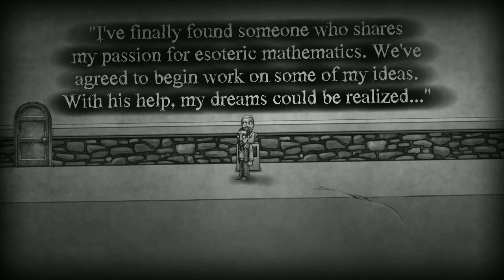The Bridge Live Commentary, VORTEX IS A BITCH AND A BRO! #2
I am a part of JSGAMINGTV.
We make guides, reviews, let's plays and more!

Tags (don't read these): "The bridge" the bridge "Brütal Legend" brütal Legend "no time to explain" no time to explain pewdiepie pewdie cutiepie tobuscus smosh smoshgames freddiew mgm mysteryguitarman wardrums wardrumsgaming war drums gaming andreas sten hansen "war drums gaming" games commentaries ownage sucking funny hillarious hilarious youtube i said don't read these society enjoy enjoyable wierd weird Half-Life HalfLife Half Life "Half Life" Playthrough Minecraft Live Commentary "Live Commentary" Let's Play "Let's Play" Half-Life2 "Half-Life 2" HalfLife2 "HalfLife 2"